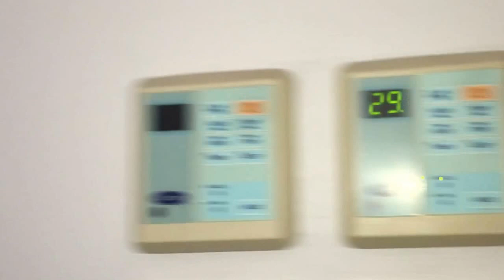Improperly wired air conditioner fan speed controller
This video was recorded during our Easter holiday in Thailand. This is in my aunt's apartment (flat). The problem is that the speeds are mixed up, so we can't use the auto function.